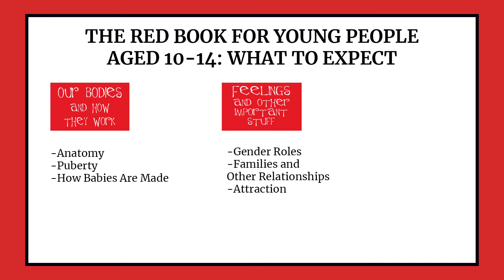Reader Reviews: Advait on TARSHI's 'The Red Book'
TARSHI's 'The Red Book' is a handy, helpful resource for 10-14 year-olds; with stories, illustrations, and exercises. It speaks to young people easily, guiding them through all the changes they are experiencing. Watch Advait share what he liked from the book and his mother on why they bought the book for him.